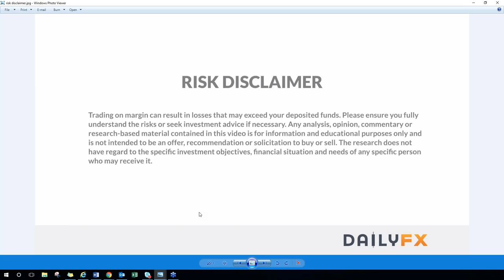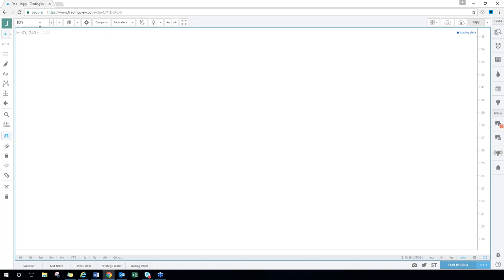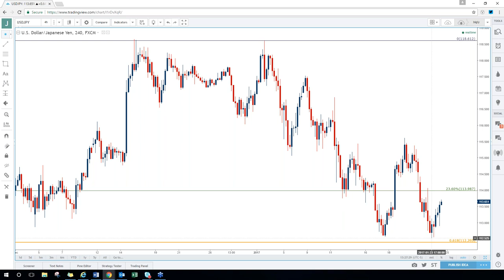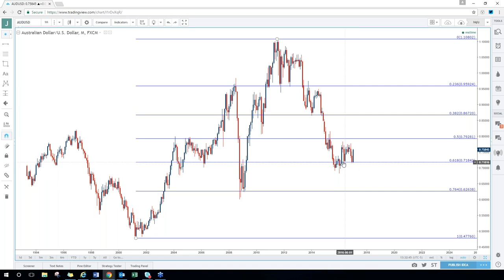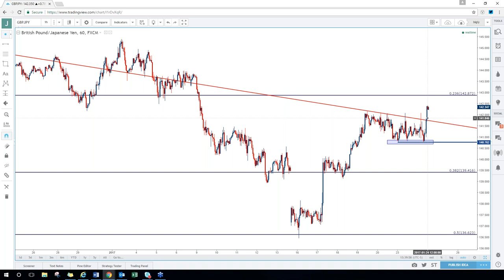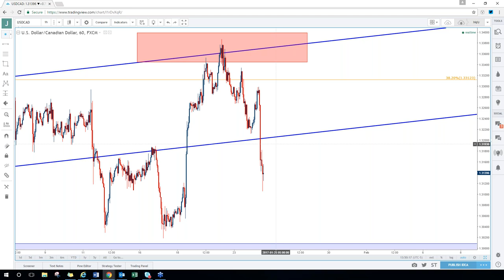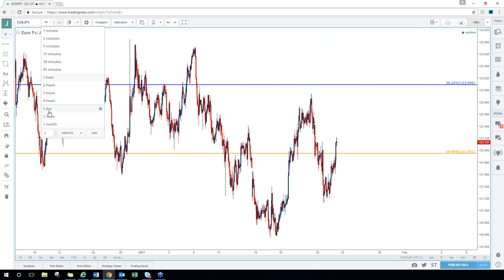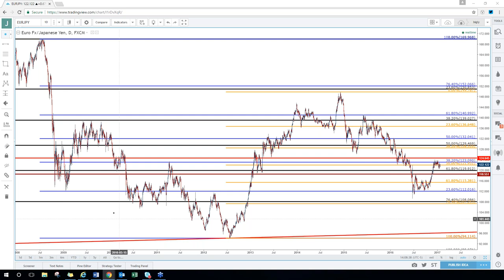Webinar: Price Action Setups GBP, CAD, DXY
- In this webinar, we used price action to look at macro markets in the effort of lining-up trades for the next few weeks. The focus for today’s webinar was GBP and CAD, as each of these currencies has seen volatile moves in the early portion of this week.

- We started off with GBP/USD as the pair is rallying after this morning’s U.K. Supreme Court Ruling. The pair is currently at resistance, but this recent bullish move highlights the prospect of top-side continuation. We looked at two ways of trading long Cable, using both ‘inside’ and ‘outside’ price action.

- We then took a look at the U.S. Dollar for the purposes of metering these positions in the majors. The U.S. Dollar (as represented by ‘DXY’) is currently in a batch of support around the 50% retracement of the post-Election move. As long as the Dollar stays above this zone of support, the bias would be bullish, and this can open the door for long setups in USD/CAD.

- The Canadian Dollar put in a move of strength this morning after USD/CAD has run into a level of resistance yesterday. But we’ve seen multiple tests and bounces off of the 1.3000 level in the recent past, and traders can take a similar stance as with the U.S. Dollar, investigating bullish strategies as long as price action remains above support.